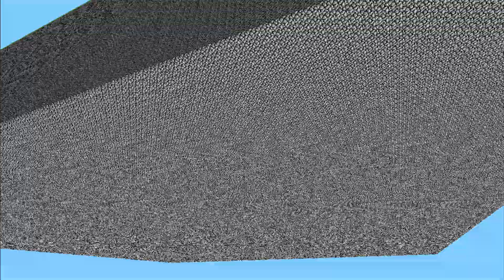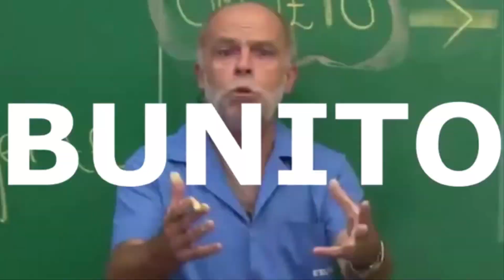FIZ UM CASTELO NA PRIMEIRA VERSÃO DO MINECRAFT! - Atualizando Java #01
▶️Minecraft rd-132211◀️

OlderGuys

Oi sou o Megamex Megaman Megamite Megamoso x ou pode me chamar de Lucas mesmo.